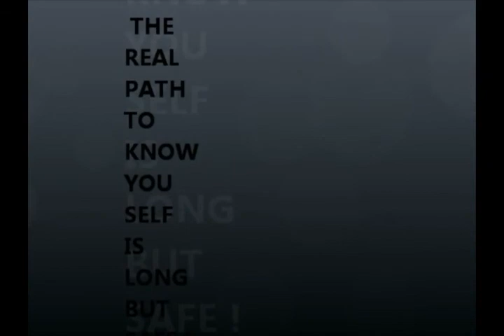KUNG FU SPIRITUAL TRAINING:BY NANDA SUTA DASA !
SOME OF MY TRAINING AND REGULAR DAILY PRACTICES ! ENJOY IT THE SHOW ! WATCH DON'T HURT ! :)